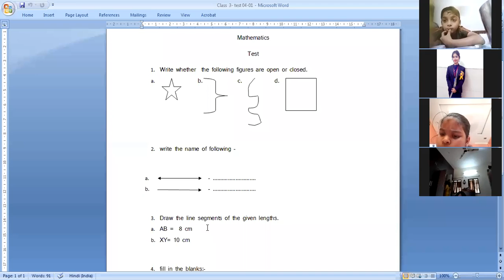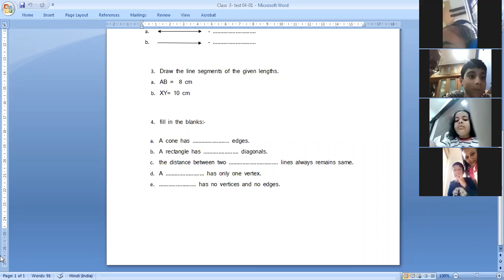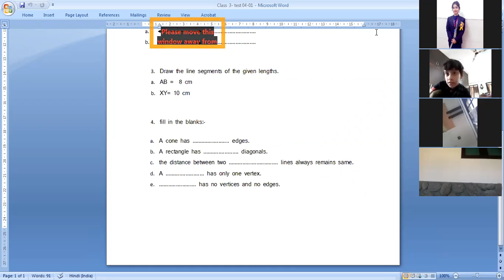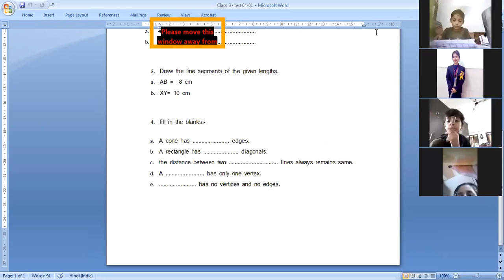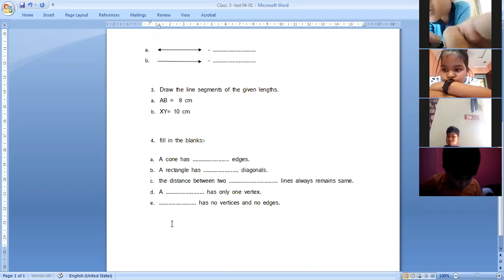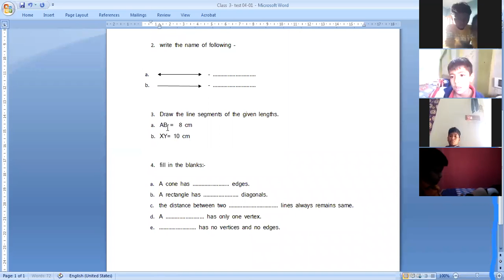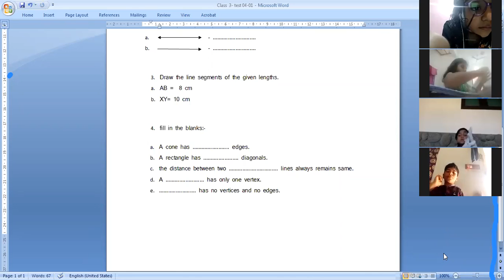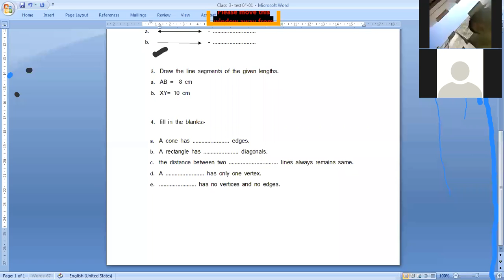Class 3 Math 50 Chapter 10 Test by Suman Vaishnav 05-01-2021